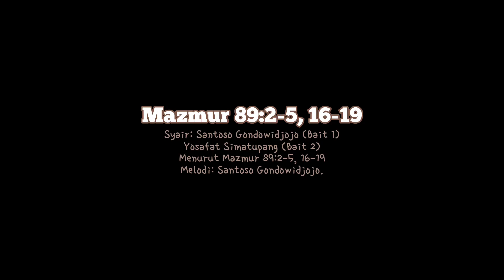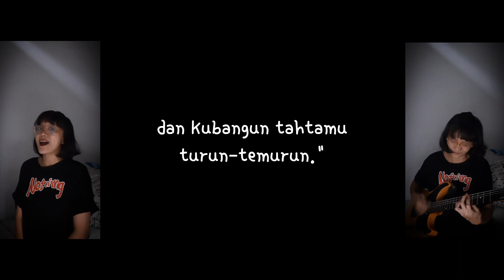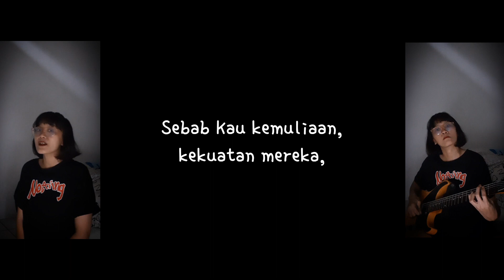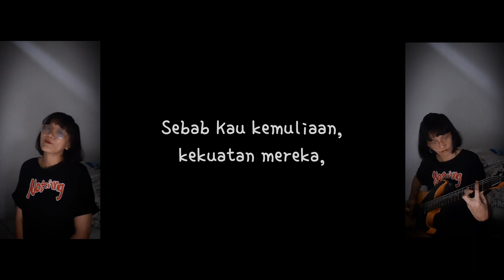Mazmur 89:2-5, 16-19 Metalcore Cover | Bermazmurlah Bagi Tuhan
Tuning C-F-A#-Eb.